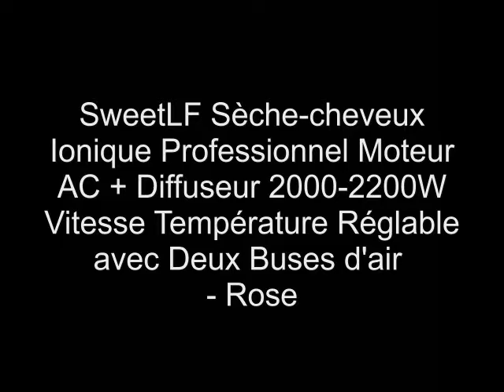Test Sèche-cheveux Ionique Professionnel SweetLF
Vidéo test: Sèche-cheveux Ionique Professionnel SweetLF
Pour achat

Il est puissant et chauffe très vite, plusieurs vitesses de souffles et de chaleurs sont disponibles ainsi qu'un bouton air froid pour fixer la coiffure.
Il tient bien en main,les boutons sont assez accéssibles en utilisation,le cordon est d'environ 2 mètres voir un peu plus et la fiche est Française.
Livré avec deux embouts pour concentré l'air ce qui rend les brushing facile.Il ne laisse pas d'éléctricité statique dans les cheveux.
Il est de bonne qualité pour un prix attrayant,le seul point faible que je lui trouve c'est qu'il est un peu bruyant mais comme il remplie bien son rôle ça ne dur pas très longtemps.
Mes filles aiment et leurs cheveux aussi.